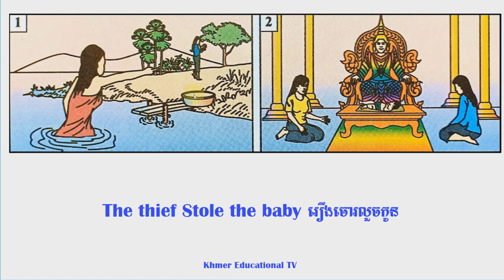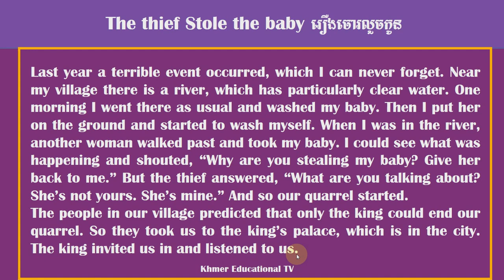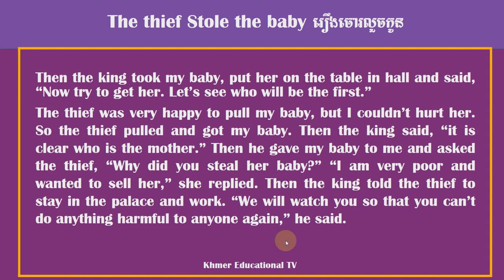The Thief Stole the Baby | រឿងចោរលួចកូន | English Khmer Story Translation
រៀនអង់គ្លេសដោយខ្លួនឯង
រៀនអង់គ្លេសឆាប់ចេះ
រៀនអង់គ្លេស ខ្មែរ
រៀនអង់គ្លេសបកប្រែខ្មែរ
បកប្រែអង់គ្លេស
បកប្រែអង់គ្លេស ខ្មែរ
english khmer translation
study english khmer